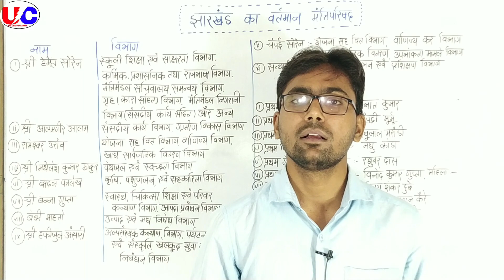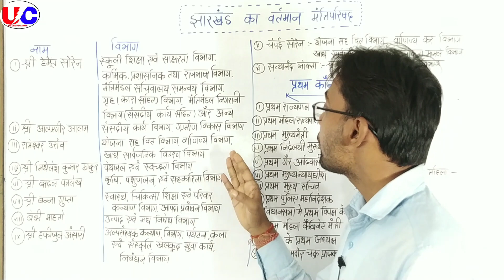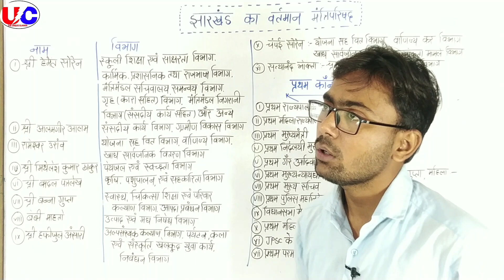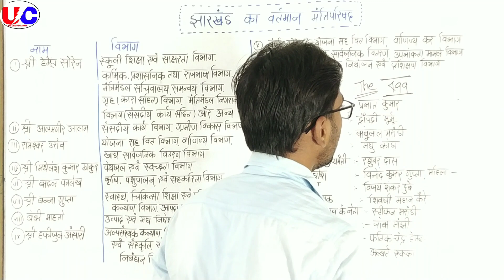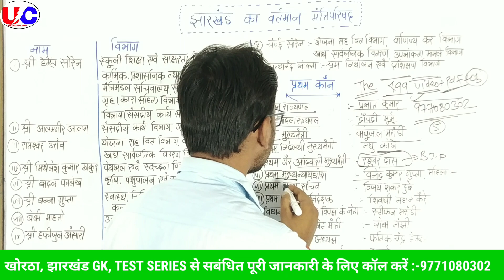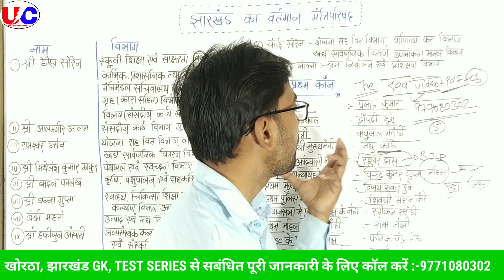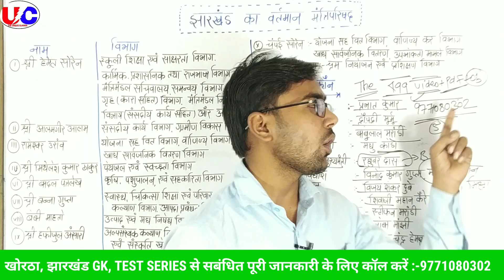JHARKHAND_GK | झारखण्ड के मंत्रिमंडल 2023 | JSSC CGL EXAM में प्रश्न यहाँस इ आयेगे | झारखण्ड प्रथम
JHARKHAND_GK | झारखण्ड के मंत्रिमंडल 2023 | JSSC CGL EXAM का महत्वपूर्ण प्रश्न | झारखण्ड क्र प्रथम
JHARKHAND_ की_नदियाँ

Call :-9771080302